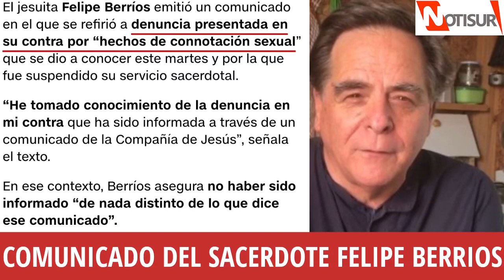Comunicado del sacerdote Felipe Berrios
Felipe Berrios.